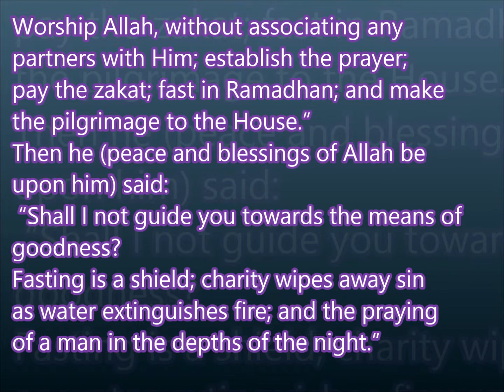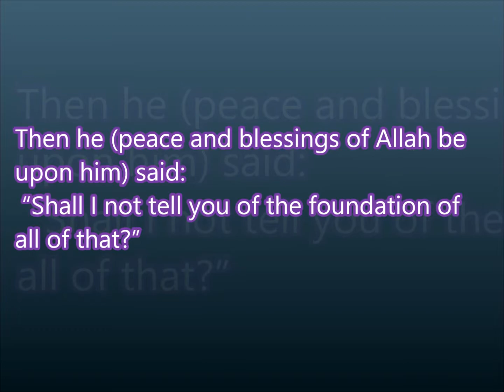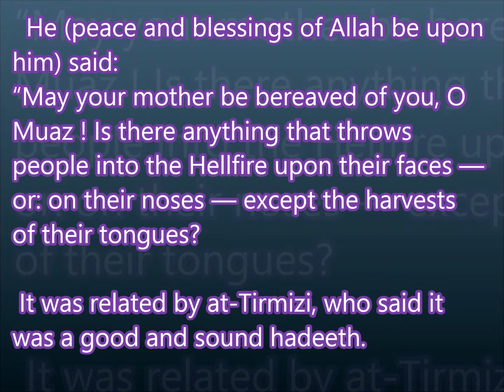40 Hadith Nawawi ( 29 )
40 Hadith An-Nawawi describe to Muslims : Iman , Islam , pillars of Islam , trust in Allah , trust in messenger Mohamed , treating with each others as Muslims , the character of the Muslim and more ,,,,,
If you need to know more about Islam , please visit (Help new Muslims) group in facebook .